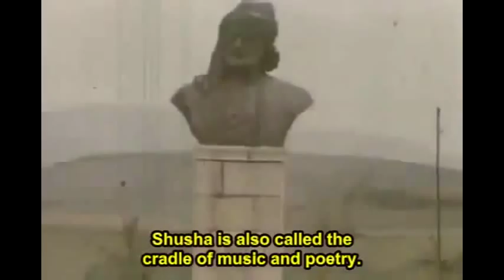Nagorno Karabakh. Film SHUSHA 1973 (Еng. Subtitles). Location: Azerbaijan, Nagorno Karabakh, Shusha.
Nagorno Karabakh. Film SHUSHA 1973 (Еng. Subtitles). Location: Azerbaijan, Nagorno Karabakh, Shusha. Karabakh, Shusha, Nagorno Karabakh, Azerbaijan, Karabakh War, Nagorno Karabakh Conflict.

The clip was filmed in 1973 and narrates about ancient city of Azerbaijan - Susha - the cradle of Azerbaijani culture and history. The fortress Shusha was built by founder of Karabakh Khanate Panakh Ali Khan and remained its capital up until 1823 when it was conquered by Russian Empire.

In 1992 the city was captured by armenian armed forces and historical heritage associated with Azerbaijani Muslim culture was either destroyed or colossally damaged. But Christian heritage of ancient Caucasian Albania misappropriate by Armenians.

Shusha is part of the Republic of Azerbaijan, with the status of an administrative division of the surrounding Shusha District. Shusha Situated at an altitude of 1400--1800 metres (4,600-5,900 ft) in the picturesque Karabakh mountains.  Shusha was a popular mountain recreation resort in the Soviet era.

The town of Shusha was founded in 1752 by Panah Ali Khan. From the mid-18th century to 1822 Shusha was the capital of the Karabakh Khanate. The town became one of the cultural centers of the South Caucasus after the Russian conquest of the region in the first half of the 19th century. Over time, it became a city and a home to many Azerbaijani intellectuals, poets, writers and especially, musicians.

Shusha is considered Azerbaijan's main cultural heart which adds to the general bitterness felt over the town's continued occupation. Shusha sprang to prominence when Panakh Khan's re-born Khanate of Karabagh built the immodestly-named Panakhabad here. The khan erected a palace reminiscent of a Kew Garden greenhouse and he and his successor son, Ibrahim encouraged artists, writers and thinkers to congregate in what later became known as the 'Conservatory of the Caucasus'.

The name Shusha ('glass') comes not from the brittle structure of the palace but from a challenge by Persia's eunuch-Shah Mohammad Aga. As the ruthless Persian army approached, their leader supposedlv warned Khan Ibrahim 'God is pouring stones upon your head. Sit ye not then in thy fortress of glass'. However, thanks to Mohammad Aga's sudden death, the city held out and the ironic title 'Shusha' stuck. Nonetheless by this time Ibrahim Khan had already fled and in his absence the whole Karabagh government was overthrown and executed by Ibrahim's nephew. Amongst those to die was the great writer and philosopher Mollah-Panakh Vagif who had been Ibrahim's foreign minister.

Shusha's reputation for invincibility may have been one of the many factors which led Azeri leaders in 1992 to provide woefully inadequate protection for the city against Armenian attack. Shusha's carpet collection was rescued and taken to Baku but some of its cultural monuments (busts of Hajibeyov, Natavan et al) were lost, only to be miraculously salvaged from a Georgian metal dealer who'd bought them for scrap. The bullet-ridden busts are now displayed behind the National Gallery in Baku.

Once the cultural capital of the Azeris in the region (before the war of course), it is quite different from Stepanakert. The main difference is it is much easier to see signs of the recent conflict here. This was sort of the last stand of the Azeri forces. Once the Armenians took control of the city, the war was pretty much over. Many buildings still lie in ruins and there are numerous bullet holes sprayed along the walls. There are a couple of old mosques here, destroyed of course. And while some effort is made to rebuild, or at least tidy up, some areas, the mosques are left to rot.

The town itself, set on a precipice overlooking the impressive gorge of the Karkar has several points of interest. Part of the medieval town wall remains and two 19th-century churches have been restored, both striking with their very pale stone.